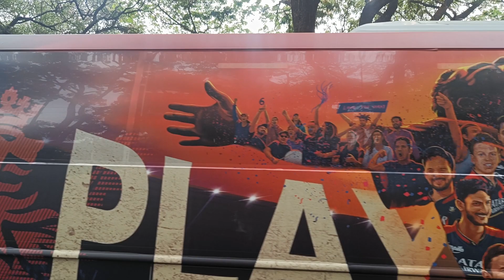RCB BUS ENTER NEAR TO STADIUM 🏟️ VISUALS